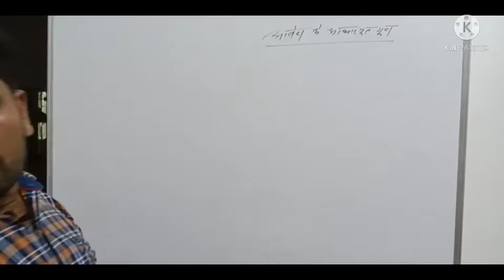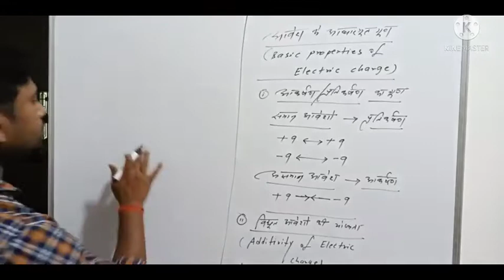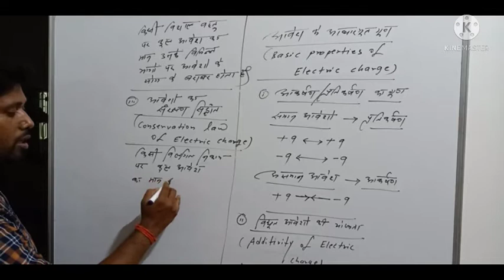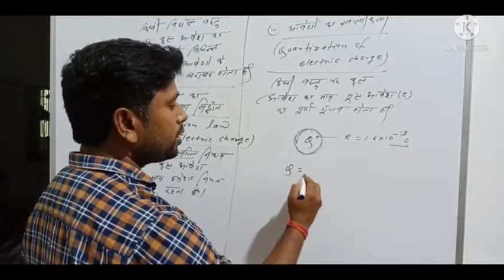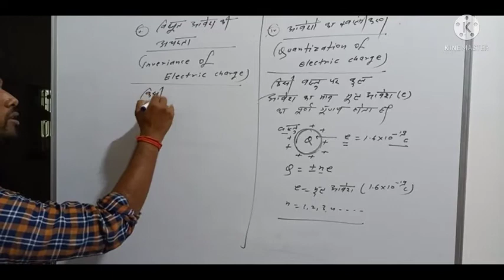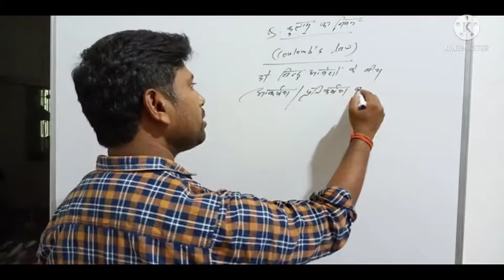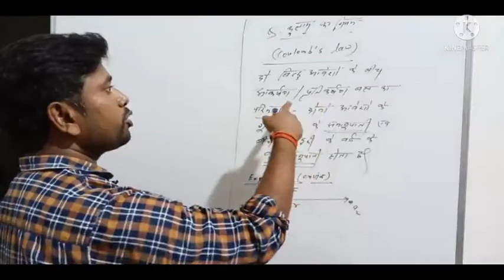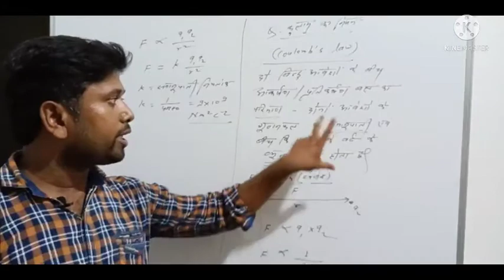आवेश के आधारभूत गुण basic property of electric charge sanjay sir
आवेशों के पांच गुणों का वर्णन और कुलाम क नियम का। वर्णन